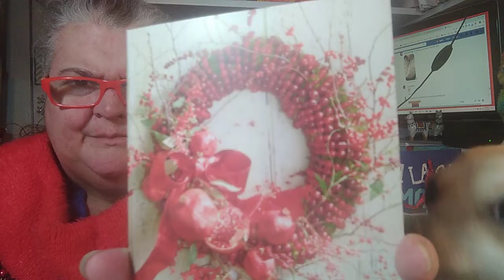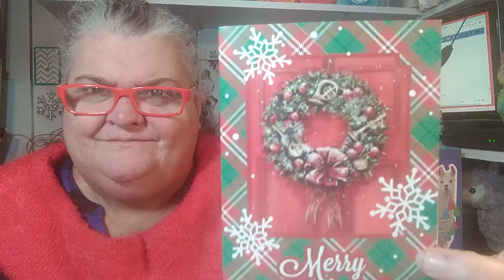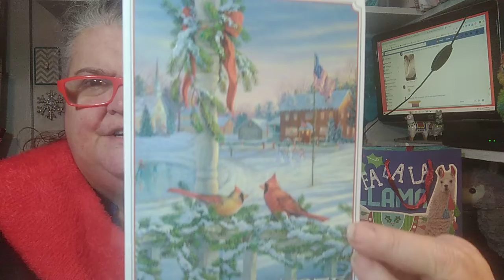Yarn Advent Calendar Day 22 * Christmas Cards * Loom Knit Stockings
21 little loom knit stockings. Phoebe is so ready for her treat.

To Connect:
Instagram: Llama.mama.Kayla (I’m most active on Instagram)
Facebook Groups: Yarn Bingo, Yarn Happy Mail, Loom Knit Holiday Projects and Gifts, Llama Mama Kayla
Ravelry: LlamaMamaKayla
Happy Mail:
Kayla Miller
429 Bud Smith Road